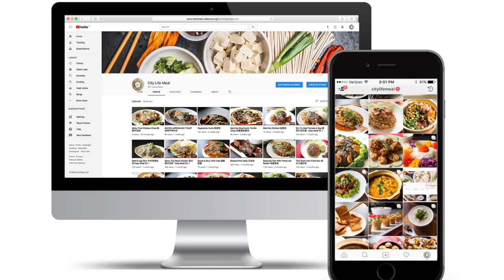Kung Pao chicken with Yam Nest 芋巢宫保鸡丁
In less than a month we are going to celebrate Chinese New Year! We have some classic dish for you to demonstrate your cooking talent! Check out this - Kung Pao Chicken with Yam Nest 芋巢宫保鸡丁.

INGREDIENTS - YAM NEST:-
YAM (300g) - CUT INTO MATCHSTICKS
FIVE SPICE POWDER (1/2 TSP)
FEW DASH OF WHITE PEPPER

INGREDIENTS - KUNG PAO CHICKEN:-
CASHEW NUTS (30g)
CHICKEN MEAT (250g) - CUT INTO SMALL PIECES
SALT & PEPPER
CORN FLOUR (1 TSP)
BLACK PEPPERCORNS (1 TBSP)
DRIED CHILLIES (3 PCS)
CARROT CUBES
RED ONION (CUT INTO CUBES)

SAUCE
CHINESE BLACK VINEGAR (2 TBSP)
DARK SOY SAUCE (1/2 TSP)
CORN STARCH SLURRY (50ml)

METHOD:-
1) COMBINE ALL YAM NEST INGREDIENTS & MIX WELL
2) PREHEAT OIL OVER MEDIUM HEAT. SPREAD YAM IN A SIEVE. DEEP FRY UNTIL TURN BROWN & CRISP. PLACE ON COOLING RACK
3) DEEP FRY CASHEW NUTS TILL GOLDEN BROWN
4) MARINATE CHICKEN WITH PINCHES OF SUGAR, SALT & CORN FLOUR
5) PREHEAT COOKING OIL OVER MEDIUM LOW HEAT. FRY BLACK PEPPER CORN TILL FRAGRANT. REMOVE FROM WOK. OIL REMAIN IN WOK.
6) ADD IN DRIED CHILIES, GINGER, GARLIC . STIR FRY TILL FRAGRANT.
7) ADD IN CHICKEN MEAT, CARROT CUBES. STIR FRY TILL CHICKEN MEAT IS COOKED.
8) ADD IN SAUCE. WHEN SAUCE IS THICKENED, ADD IN ONION, CASHEW NUTS AND CHOPPED SPRING ONIONS.
9) TRANSFER CHICKEN TO YAM NESTS.

● You can indicate so (Copy & Paste):
Music Info: Inspiring Acoustic - AShamaluevMusic.

► What you can find here:
Background Music,
Instrumental Music,
Positive Background Music,
Optimistic Background Music,